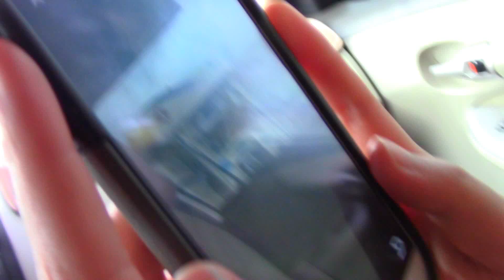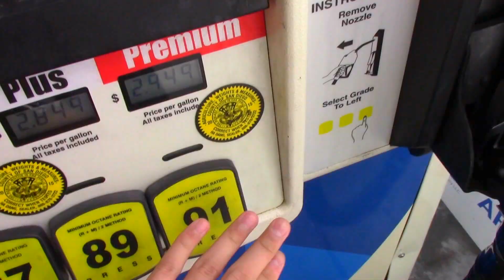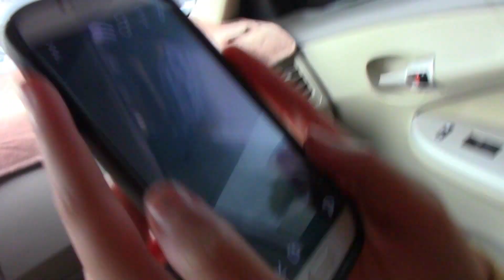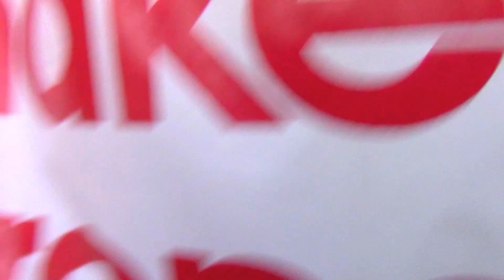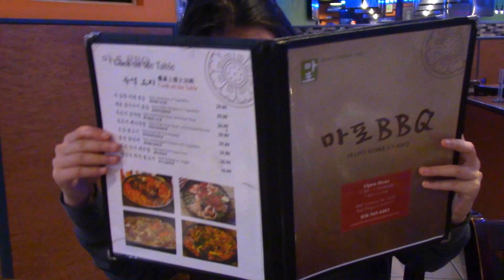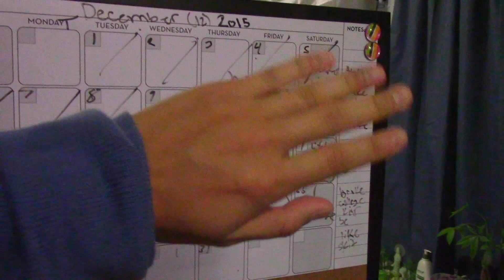GETTING LOCKED OUT OF MY CAR!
I will do a Q&A video if I get enough asks. So go ask me questions on here: